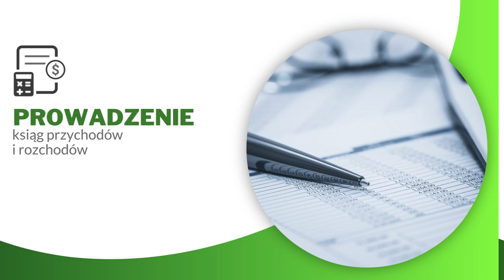Usługi księgowe Mogilno Elżbieta Kowalska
Prowadzone przez nas Biuro_Księgowe znajduje się w Mogilnie, na terenie województwa kujawsko-pomorskiego. Zajmujemy się świadczeniem usług finansowo-księgowych. Właścicielką działalności jest Elżbieta Kowalska.

Proponujemy Państwu między innymi sporządzanie sprawozdań finansowych, prowadzenie ksiąg rachunkowych i ewidencji przychodów dla celów zryczałtowanego podatku dochodowego, jak również sporządzanie deklaracji podatkowych.

Poza tym prowadzimy ewidencję sprzedaży i zakupów dla potrzeb podatku VAT, ewidencjonujemy środki trwałe, wartości niematerialne i prawne, a także zajmujemy się obsługą kadr i płac. Ofertę kierujemy do klientów indywidualnych, firm czy spółek prawa handlowego.

W razie pytań można się kontaktować.